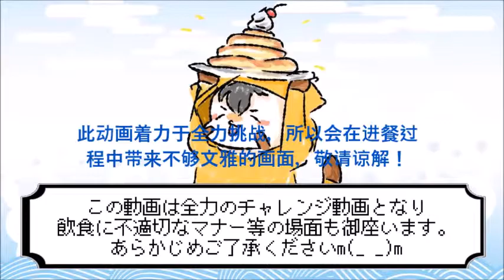阿斯卡鲁君挑战博多豚骨浓汤拉面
阿斯卡鲁君又来了，这个挑战一个小时之内能吃掉几个面。很震惊，大家慢慢欣赏！再次感谢！！！